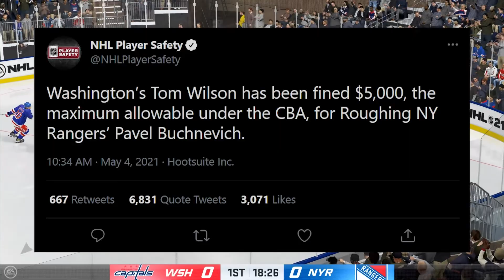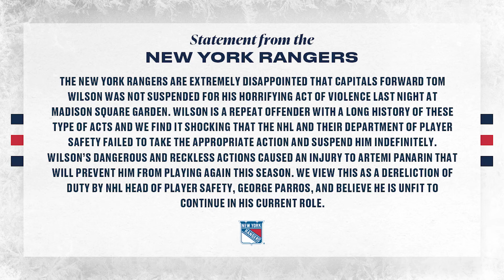This Week in Hockey | Should Tom Wilson be Permanently Banned?